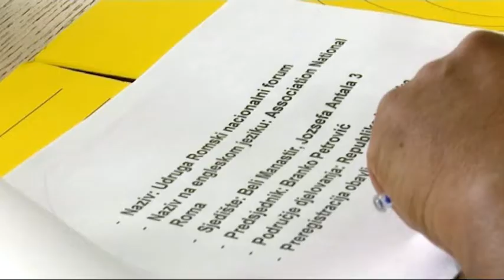SBtv Vijesti - "IZGRADNJA PREKRETNICA U ZAŠTITI LJUDSKIH PRAVA ROMSKE ZAJEDNICE"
Romski nacionalni forum i Nansen dijalog danas su u Velikoj vijećnici županije održali zajednički sastanak, a koji je za cilj imao skrenuti pozornost na probleme romske zajednice u Brodsko-posavskoj županiji.